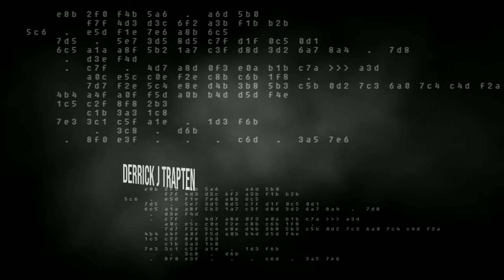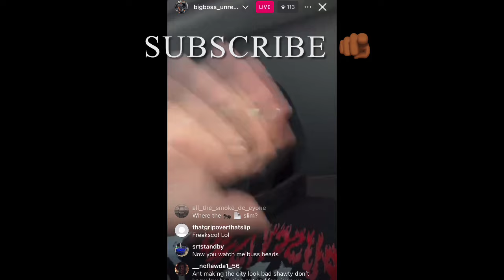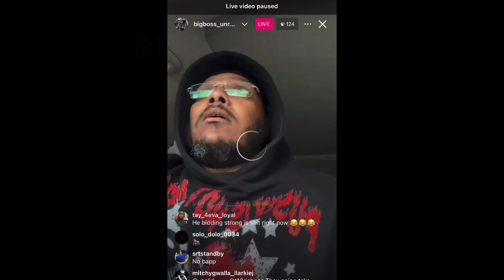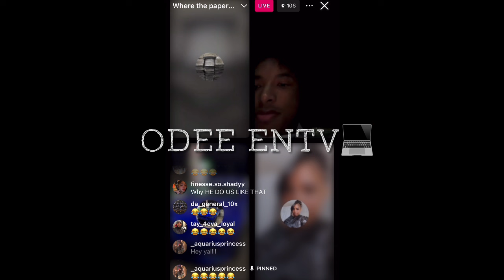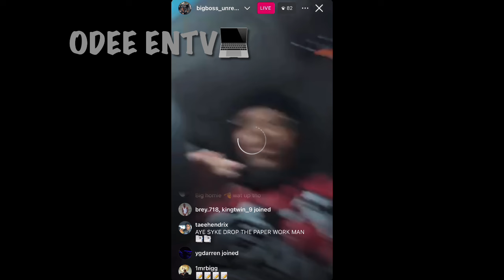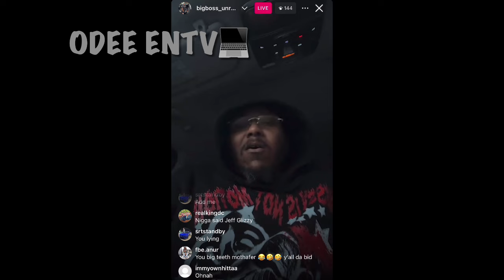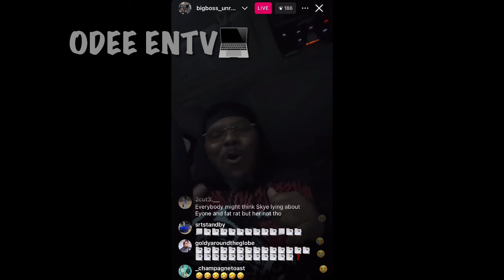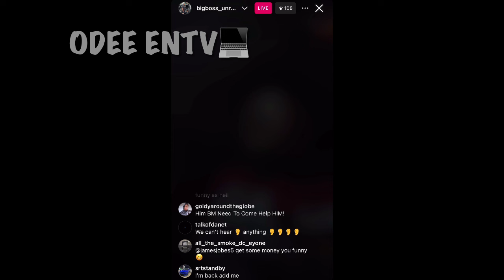BIG SYKE x EYONE x ESCO x CHULO WILD BIDDIN